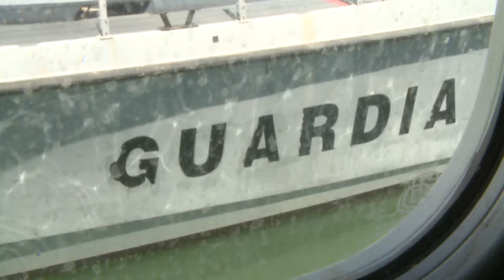78enne morto in mare a Vasto. Le raccomandazioni della Capitaneria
Tragedia in mare ieri a Vasto dove ha perso la vita un uomo di 78 anni originario di Isernia. Al via della stagione estiva la Direzione Marittima raccomanda prudenza ai bagnanti ricordando il numero di emergenza 1530